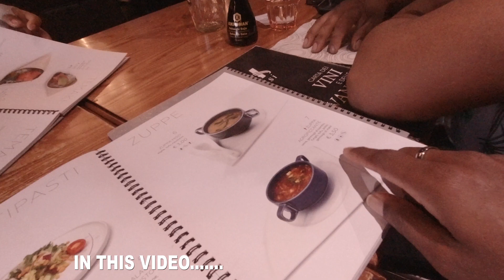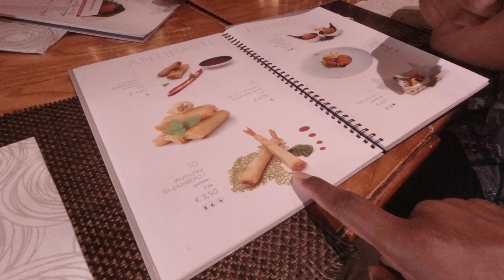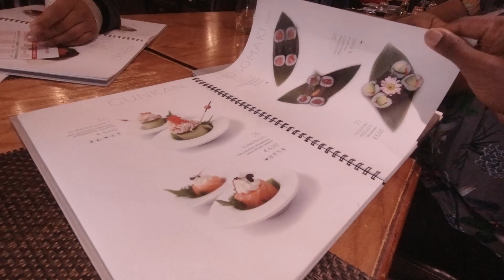Hutsi Japanese Restaurant Modena 🇮🇹 ITALY